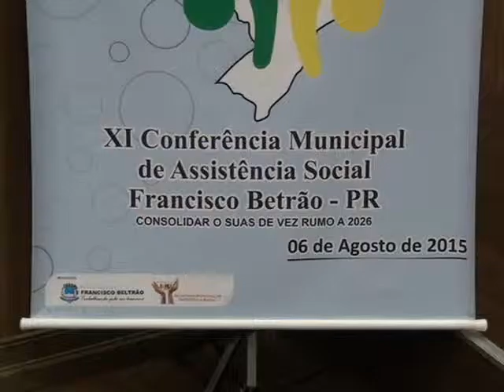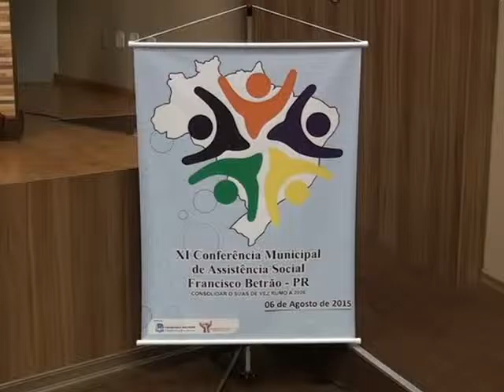11º Conferência municipal de Assistência Social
O auditório da Amsop estava lotado. Mais de 150 pessoas participaram da conferência Municipal de Assistência social que neste ano tem como tema Consolidar o Suas de vez, rumo a 2026.